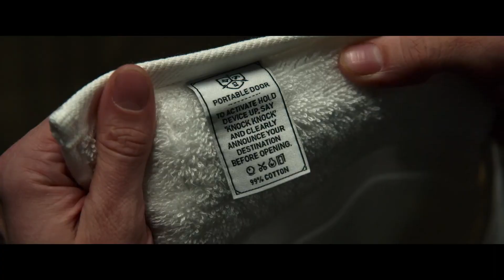The Portable Door - Official Trailer -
Today, we're excited to share: THE PORTABLE DOOR, Official Trailer, with Christoph Waltz, Sam Neill